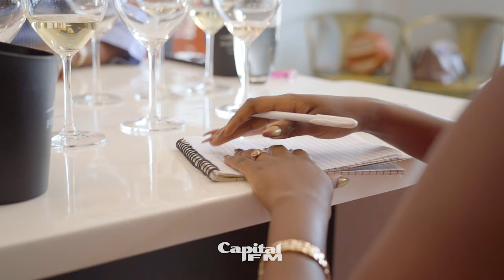Capital Spotlight: Meet Team Wine Kenya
“We are not glorified waiters or waitresses. We are intellectuals and professionals in our own regard.”

It’s the last week of Women’s Month and we are spotlighting the all-women team that represented Kenya in the 2023 edition of the Wine Olympics.

The 2023 edition of the ‘Wine Olympics’ took place in October in the magnificent setting of Château Sainte-Roseline, France. Thirty-three countries participated, including Kenva. Ably represented by Joy Adero, Victoria Mulu-Munywoki, Diane Chimboza, Judy Ngene and Lorna Kipkosgei.

“We sommeliers are here to pass on knowledge and make sure people are positively influenced to choose better. drink better. drink responsibly.” - Victoria Mulu-Munywoki.

Team Wine Kenya has played a role in raising the profile of both wine culture and female professionals in Kenya. There is a stigma attached to Sommeliers in this country and Team Wine Kenya is hoping to break this stigma.

98.4 Capital FM
93.0 Western Kenya
98.5 Nakuru and Nyeri
104.5 Malindi
102.7 Garissa
103.9 Meru
106.5 Kitui
104.9 Voi